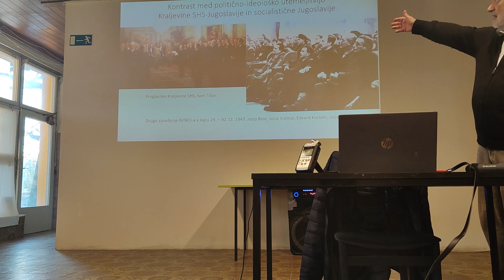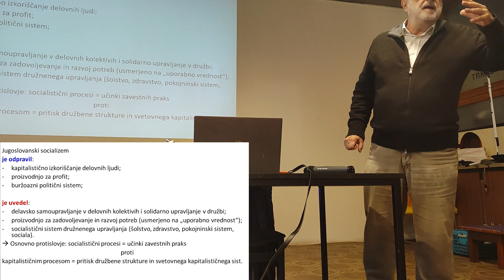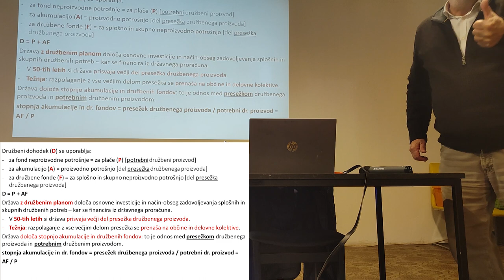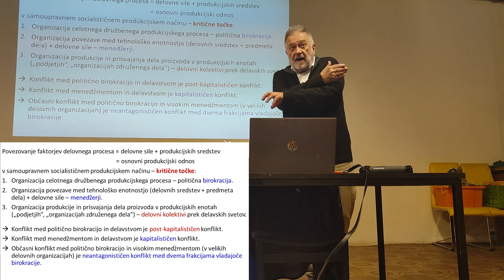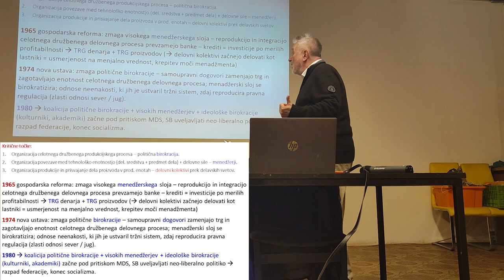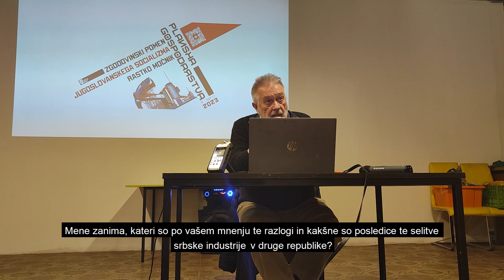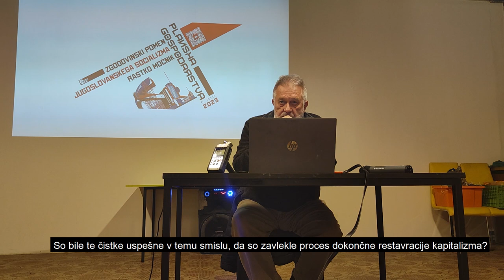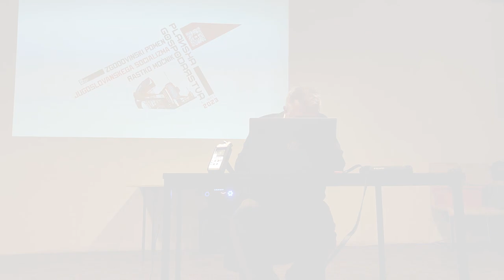Rastko Močnik: Zgodovinski pomen jugoslovanskega socializma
Uvodno predavanje IDŠ-jevega letnika o planskih gospodarstvih, 6. aprila 2023 v PLAC-u.

V jugoslovanski družbi so, kakor v vsaki družbeni formaciji, potekali protislovni procesi. Glavno protislovje je bilo tisto med socialističnimi in kapitalističnimi procesi. Kapitalistični procesi so bili »spontani«, saj jih je sprožala logika svetovnega kapitalističnega sistema, v katerega je bila vključena tudi Jugoslavija. Nasprotno so socialistične procese sprožale zavestne socialistične prakse: te so izhajale iz političnih odločitev in so lahko delovale, samo če so jih sprejele in podpirale množice. Obravnavali bomo glavne dosežke jugoslovanskega socializma: družbeno lastnino – ki se je doslej še najbolj približala odpravi lastnine; delavsko samoupravljanje – ki se je še najbolj približalo socialistični zahtevi, da s proizvodom razpolagajo tisti in tiste, ki so ga proizvedli; družbeno upravljanje v družbenih dejavnostih (šolstvu, zdravstvu, pokojninskem sistemu, sociali itn.) – ki je onemogočilo komercializacijo teh dejavnosti, a jih tudi ni podredilo državnemu administriranju. Naposled si bomo ogledali Kidričev model gospodarske reprodukcije, ki je povezal planiranje na ravni narodnega gospodarstva in odločanje delovnih kolektivov na ravni proizvodne enote (»podjetja«).